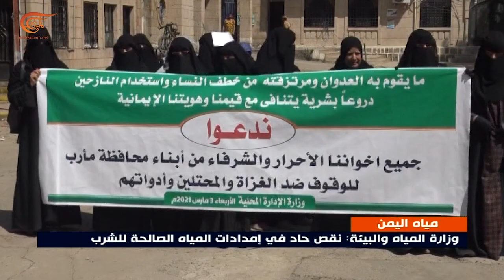التحالف السعودي يستهدف قطاع المياه والصرف الصحي في اليمن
إعداد
قطاع المياه والصرف الصحي في اليمن تعرّض للاستهداف المباشر من قبل التحالف السعودي، ما ولّد عجزاً حاداً في توفير مياه الشرب.